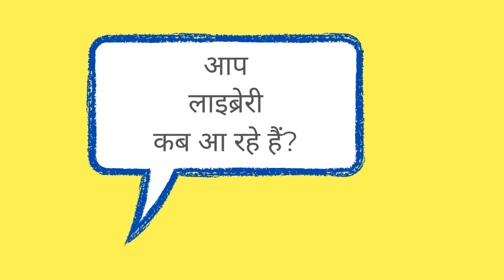Members Share their 1st Time at the Library | Right to Books and Libraries | Duniya Sabki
TCLP-Khirki members talk about their first experience at the library and why they think everyone should have the right to access libraries, books, and thinking through books.